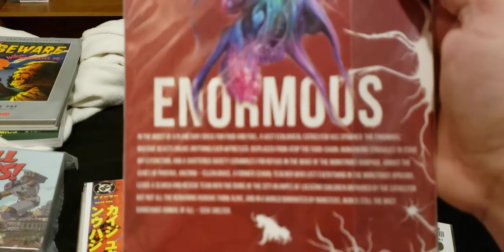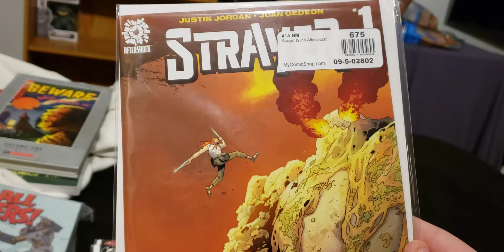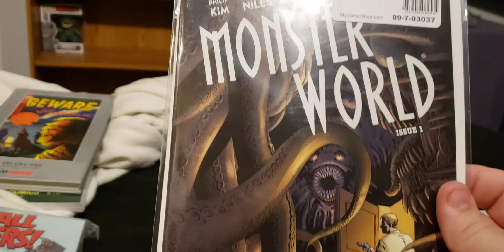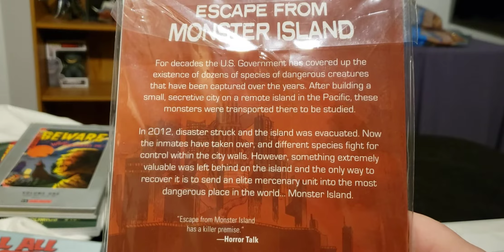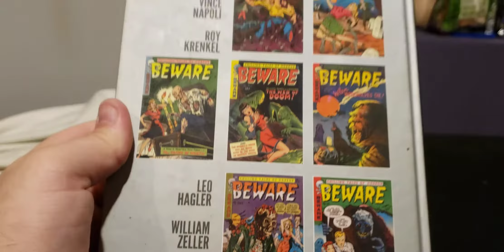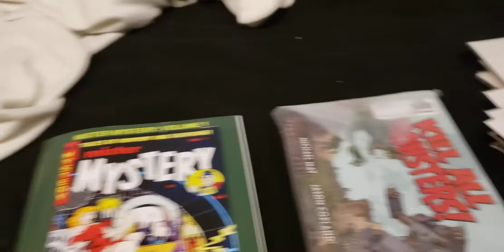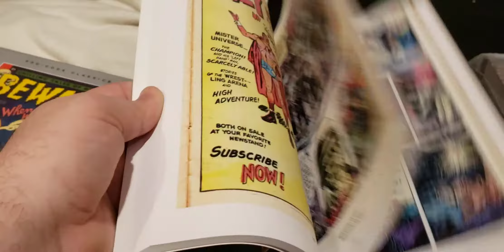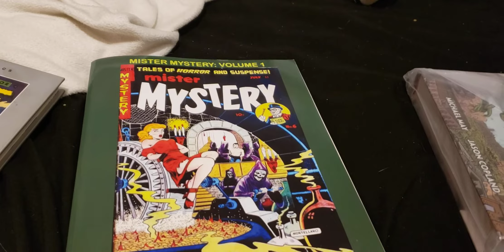Kaiju Comics!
some recent comic books.